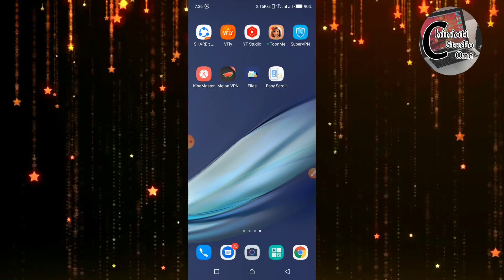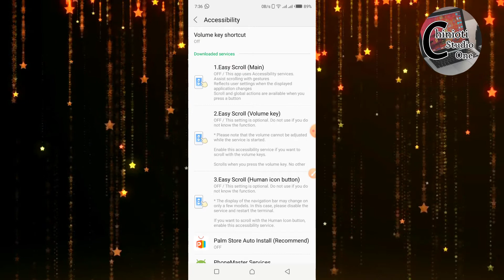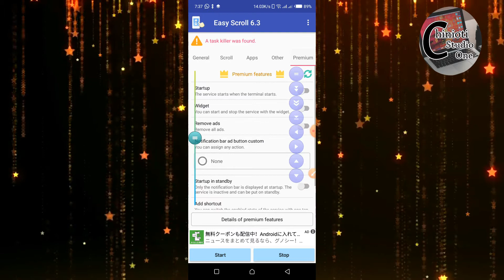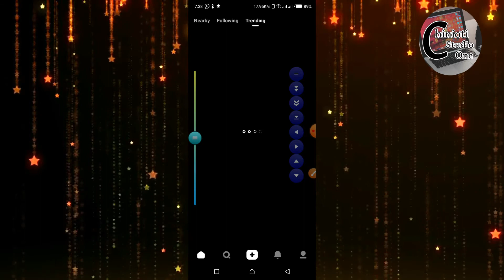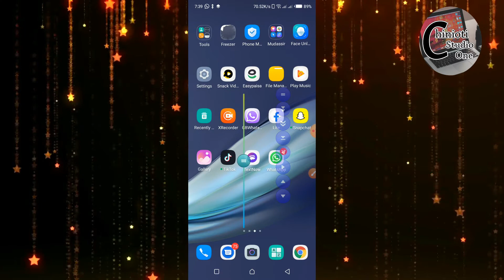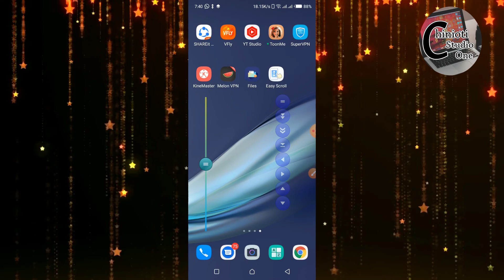Easy Scroll | Mobile Auto Scroll setting on kaise kare | Mobile page scrolling not working/Auto